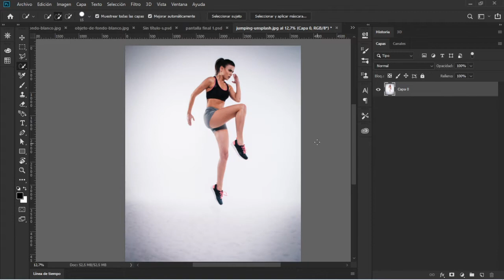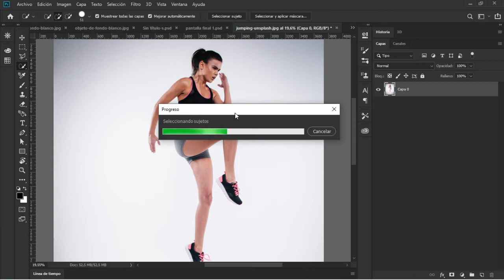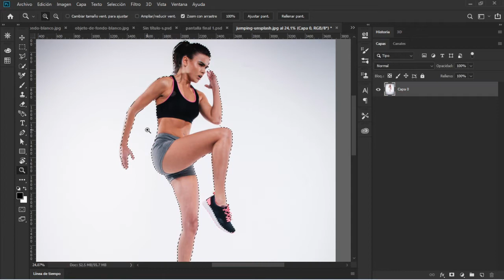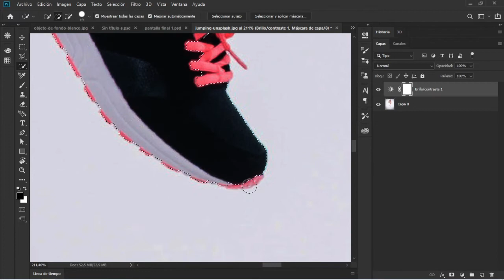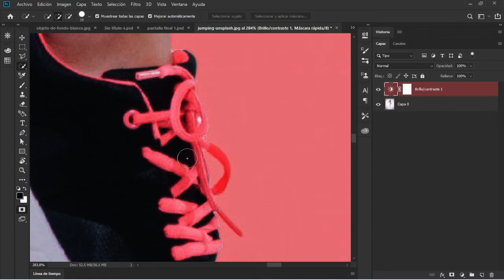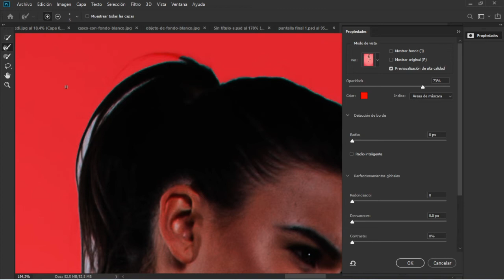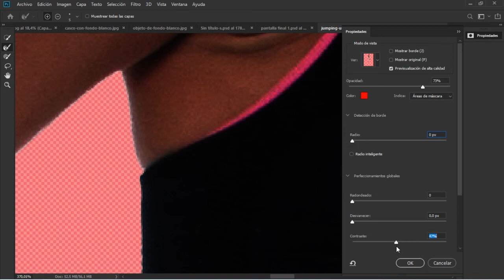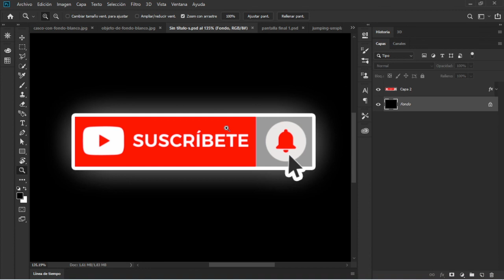🏃‍♂️ Como QUITAR el FONDO Blanco de una Imagen en Photoshop 2021 🤝 [ El mejor método ]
Querés editar una imagen blanca sobre un fondo blanco en Photoshop? Parece imposible, pero no lo es! Mira como esto y tus problemas desaparecerán (igual que el fondo!)